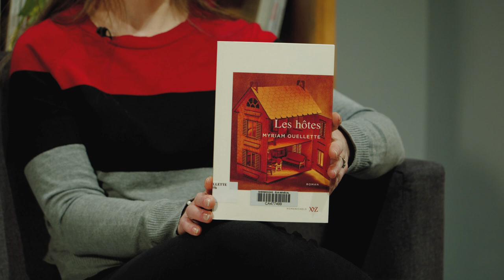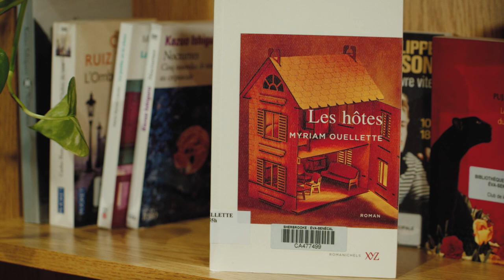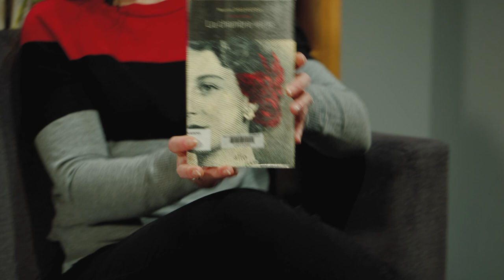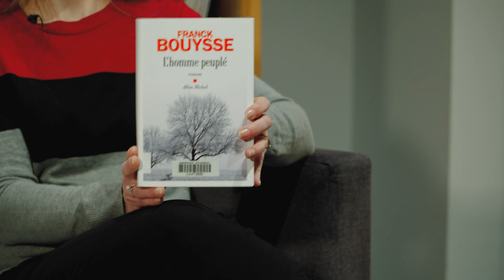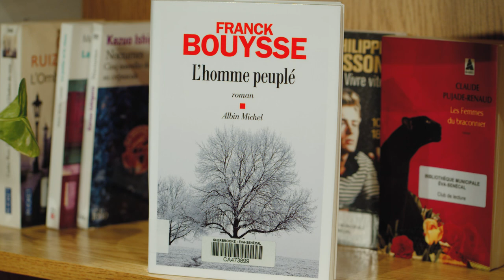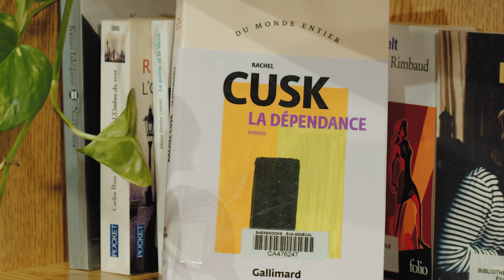Quoi lire? Curieux chez-soi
En manque de lecture? Véronique, l'animatrice des clubs de lecture des Bibliothèques de Sherbrooke, nous propose quelques livres à lire.

Cette semaine, elle nous présente des œuvres qui mettent en scène des chez-soi...particuliers!

Bonnes découvertes!

0:00 Introduction
0:34 Les hôtes (Myriam Ouellette)
2:17 La chambre verte (Martine Desjardins)
3:12 L'homme peuplé (Franck Bouysse)
5:25 La dépendance (Rachel Cusk)